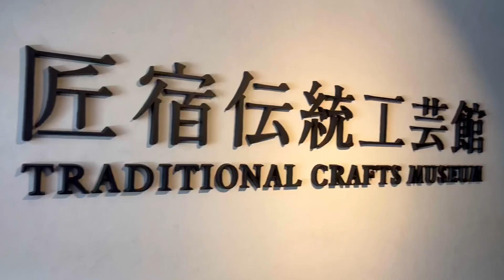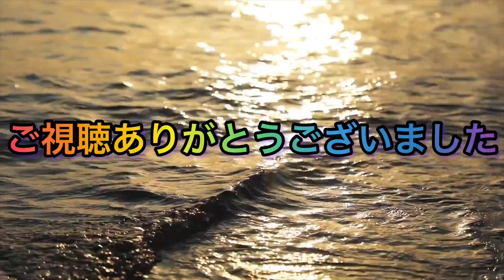親を連れて駿府匠宿に行ってきた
GWに親を連れて駿府匠宿に行って来ました🎶
匠宿には車椅子も貸してくれてゆっくり散歩出来ました‼️
短めな動画になりますが最後までご覧ください🙇‍♀️